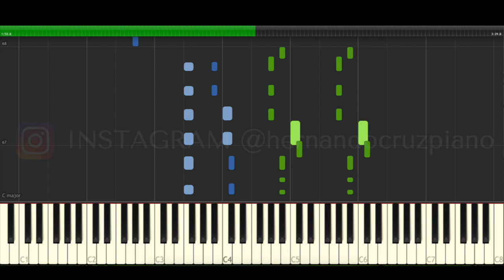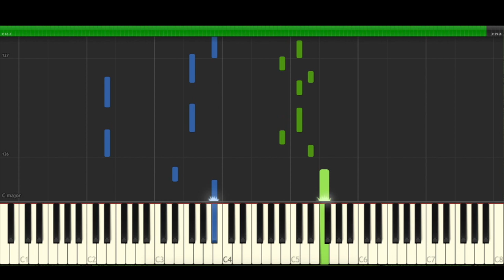TWICE "I CAN'T STOP ME" Piano Cover Midi tutorial Sheet app Karaoke